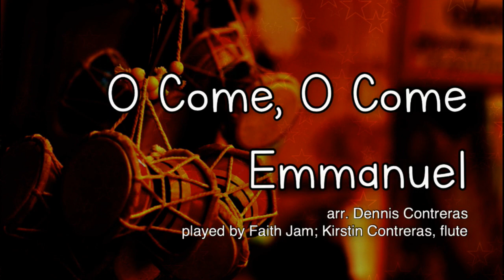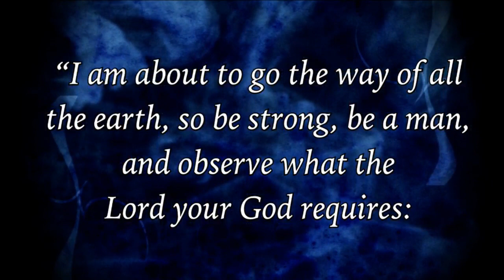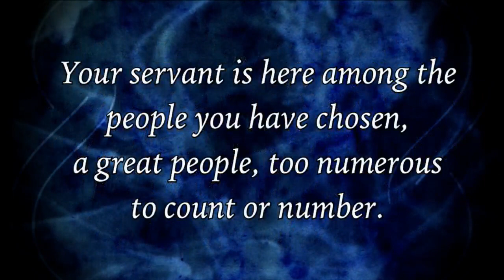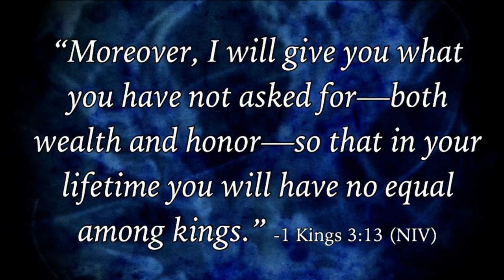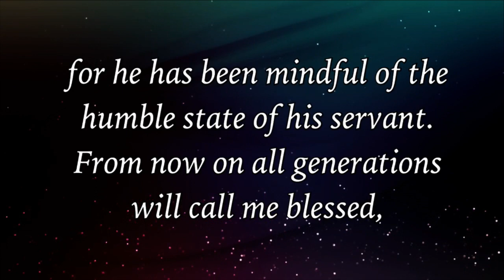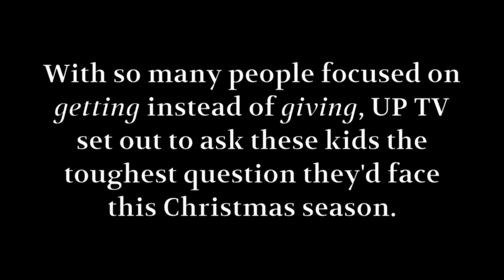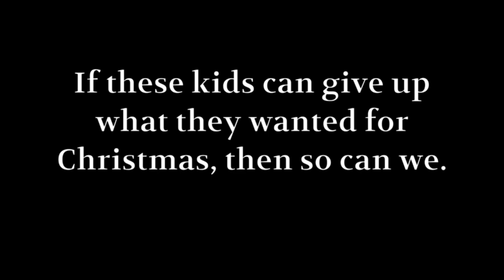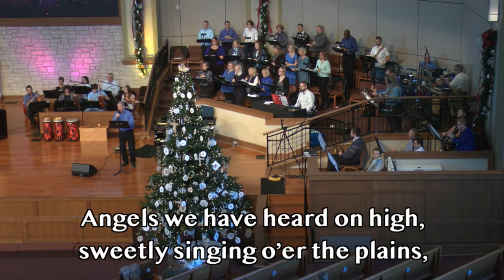Contemporary 12/15/19: [CBE] ReSet and Reign: ReSet Our Love - Pastor Scott Suskovic